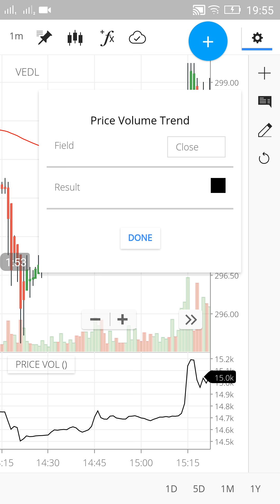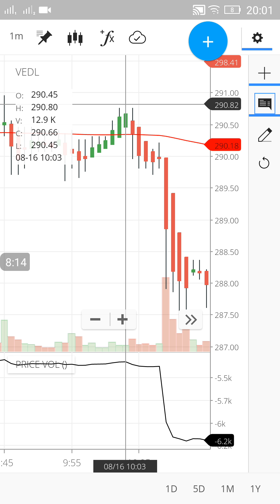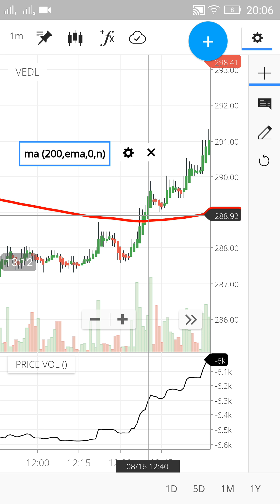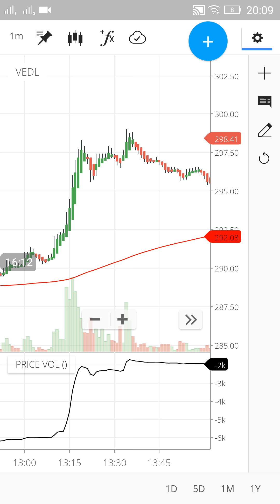Share Market Intraday Trading Strategy (heiken ashi,Moving average & Price Volume ) in Hindi_11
This video shows how to trade intraday in a up & down market with a trading strategy in Stock/Share Market.

The strategy is make by combination of two technical indicator.
1.Exponential Moving average.
2.Price Volume trend.

Exponential Moving average is  a very good indicator for trend analysis of a stock.

In this video everyone can learn that how to use moving average indicator for intraday trading purpose.

Also everyone can understand by watching this video that of to use of price volume trend indicator.
Technical analysis is very important strategy to make money in share/stock market consistently.